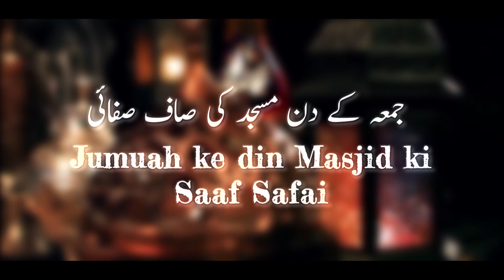40) Jumuah ke din Masjid ki saaf safai || Shaikh Shamim Fouzi Madani || Darul Huda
Topic : Jumuah ke din Masjid ki saaf safai
Series : Jumuah ke Ahkaam aur Masail
Speaker :Shaikh Shamim Fouzi Madani
Series by : Darul Huda Udupi Productions